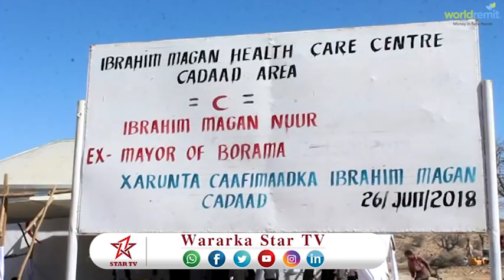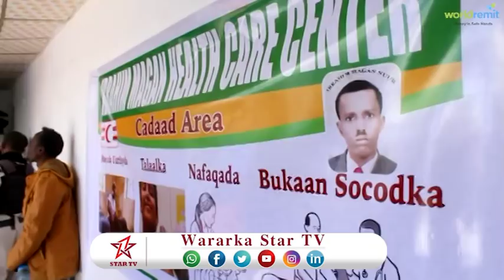DAAWO HOSPITAAL CUSUB LAGA FURAY BAKI LAGU MAGACDARAY IBRAHIM MAGAN